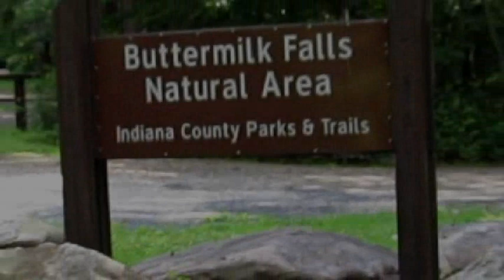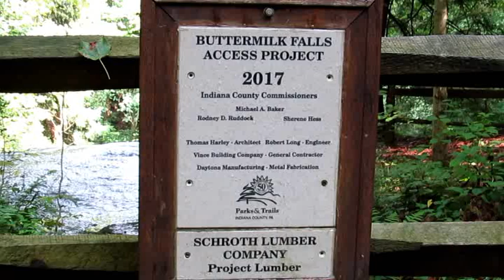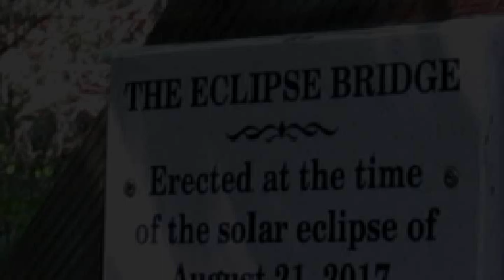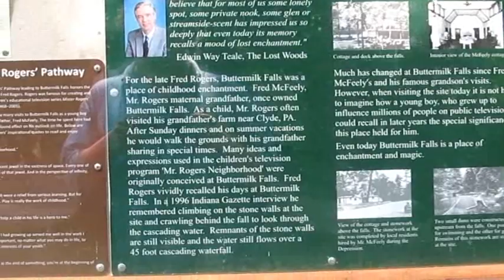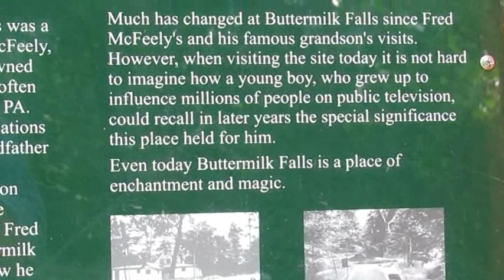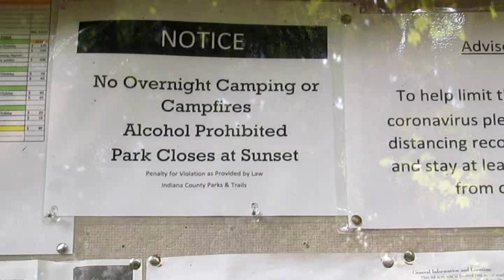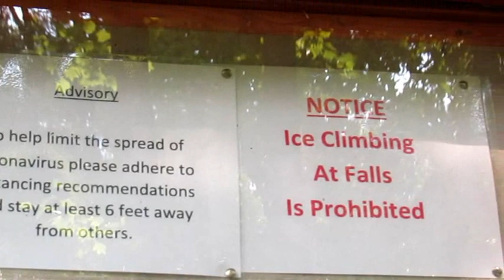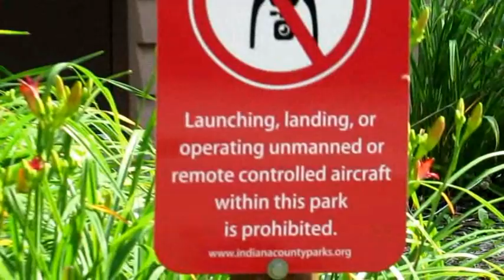Checking Out Buttermilk Falls In Indiana County, Pa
Fred Rogers Grandfathers get away . Mr. Rogers spent a lot of time here as a child.